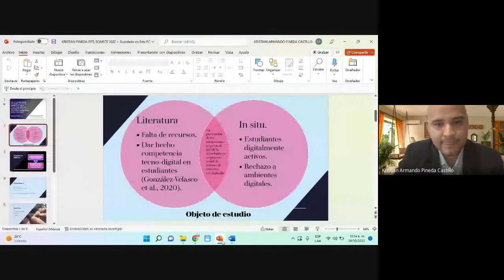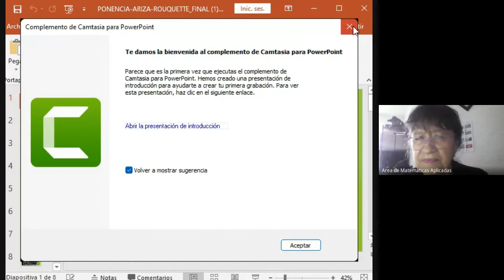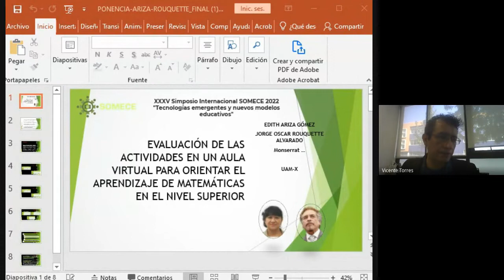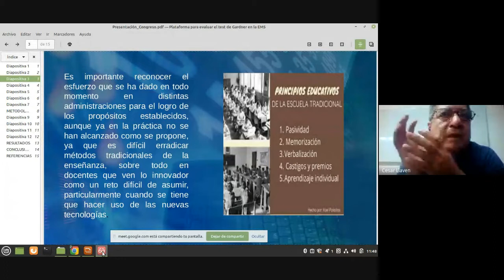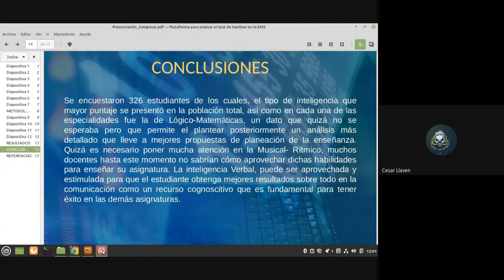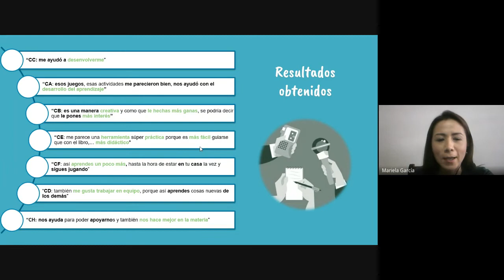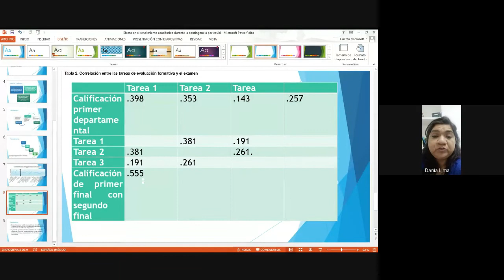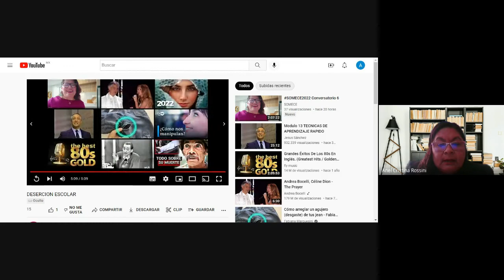SOMECE2022 Conversatorio 8